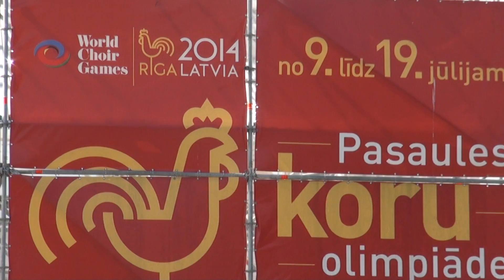World Choir games 2014. Riga, Latvia (11.07.2014) - 00042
Pasaules koru olimpiades draudzibas koncerti Vermanes darza Riga 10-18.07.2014

The 8th World Choir Games -- the world's largest choir competition -- will bring the international flair of the Choir Olympic idea to one of the most traditional singer regions world-wide in the summer of 2014 .
The World Choir Games, also known as "the Olympics for Choirs", therefore look forward to a further superb highlight in Riga in 2014. Based on the great national tradition an incredible international choir festival will be organized.

As always the possibilities of participation will be manifold:

The competition offers many possibilities of participation in more than 29 different categories to amateur choirs of any genre or line-up.
The Champions Competitions for internationally experienced choirs.
The Open Competitions for all choirs in the spirit of the Olympic ideal: "Participation is the highest honor".
Various performing and evaluation possibilities with internationally renowned  choral music experts.
Joint concerts with choirs from all over the world in numerous Friendship Concerts
Celebration Concerts for international top choirs.
Official major events like Opening and Closing Ceremonies.
In particular, the unforgettable Award Ceremonies the World Choir Games are known for will provide unbelievable and emotional moments to all participants.

Let's sing and celebrate in Riga, Latvia -- The European Capital of Culture in 2014 and the World Capital of Choral singing!

Pavasara koncerts „Nekur nav tik labi kā mājās”
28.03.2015. plkst. 18.00 VEF Kultūras pilī, Ropažu ielā 2